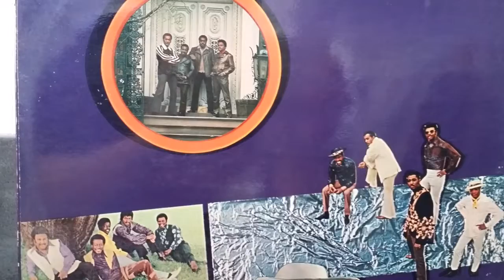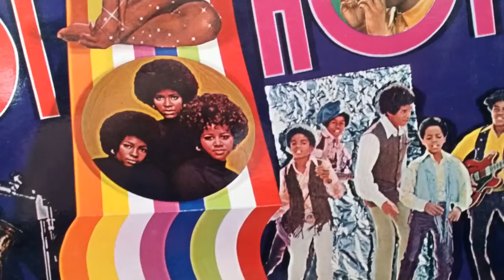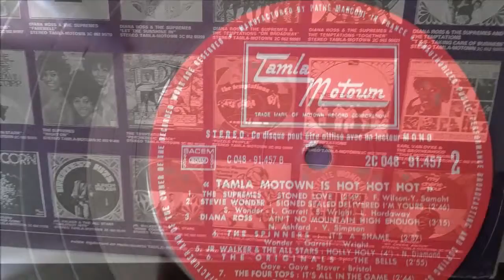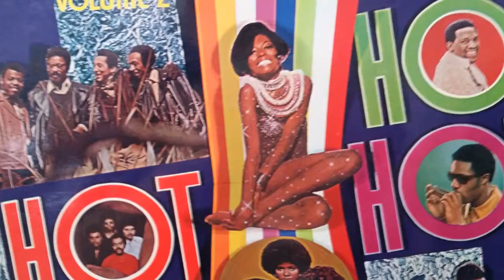THE SPINNERS.IT'S A SHAME